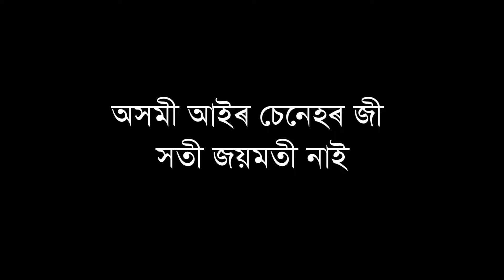Joya Nai || Zubeen Garg || Rabha Sangeet || Assamese Full Original Karaoke Track With Lyrics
Joya Nai Rabha Sangeet Clean Karaoke track
Assamese karaoke Song, by Zubeen Garg Full Song Original Karaoke Track with Lyrics.

assamese karaoke,karaoke assam,fulore melate pulak benarji,assamese hit songs karaoke,
assamese karaoke,new assamese karaoke,mashup karaoke,assamese karaoke song with lyrics,karaoke assamese song with lyrics,karaoke with lyrics
assamese karaoke,karaoke
assamese karaoke,new assamese karaoke,full assamese karaoke,assamese bihu karaoke track,assamese karaoke song with lyrics,karaoke
assamese karaoke with lyrics,assamese bihu karaoke assamese karaoke with lyrics
karaoke lyrics,zubeen songs karaoke,zubeen garg songs karaoke,karaoke assamese song with lyrics,oporopa
assamese karaoke songs with lyrics,karaoke,assamese song lyrics,assamese karaoke,new assamese karaoke,kajiranga bordhunia karaoke,full assamese karaoke,dehare puroni dance cover